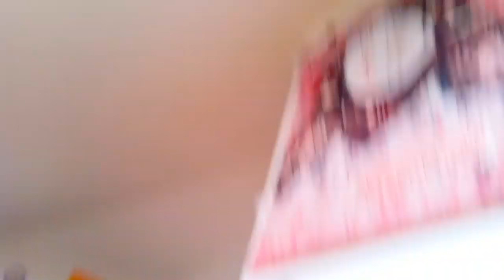GOLDEN BOY - SHORT FILM AND NEW ART